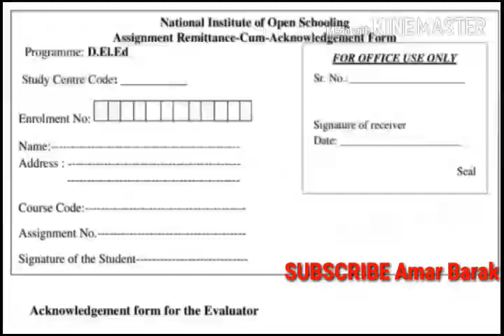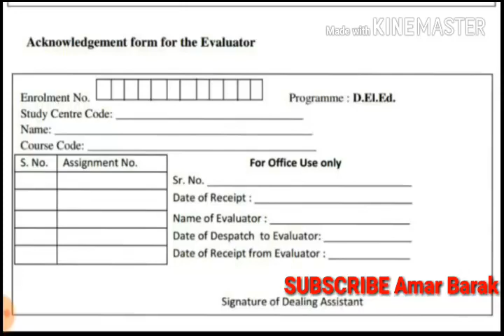Nios DElEd assignment submit.assignment সাবমিটের সময় form দুটি চাই